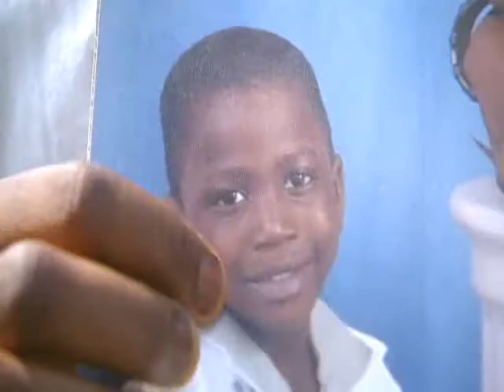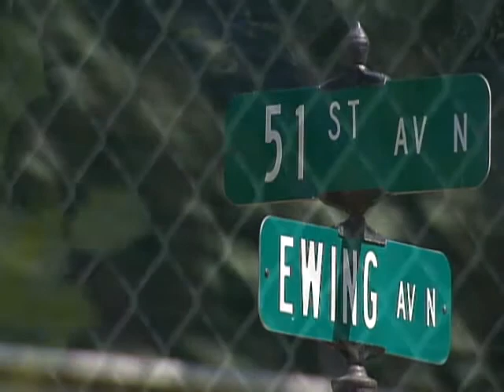Garbage Truck Hits, Kills 5 year old Boy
Brooklyn Center, MN - A 5-year-old boy was killed Thursday morning
after he was hit by a garbage truck in Brooklyn Center. 6/05/2009